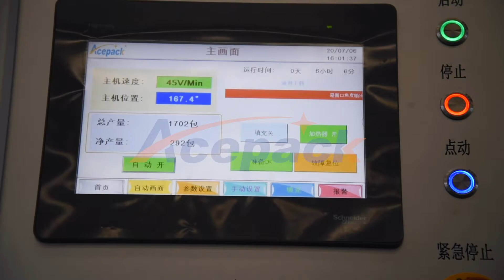Shanghai Acepack packing machine company wolfberry pulp double roll film special shape self supporti